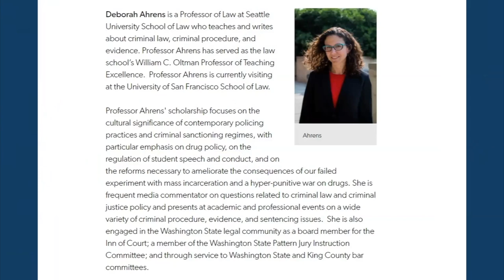RWU Law Integrating Doctrine and Diversity Series Making Space, Taking Space Nov 2021